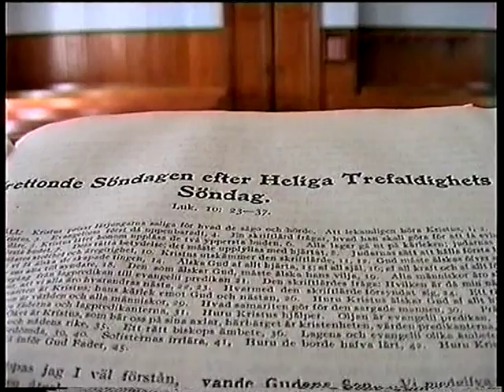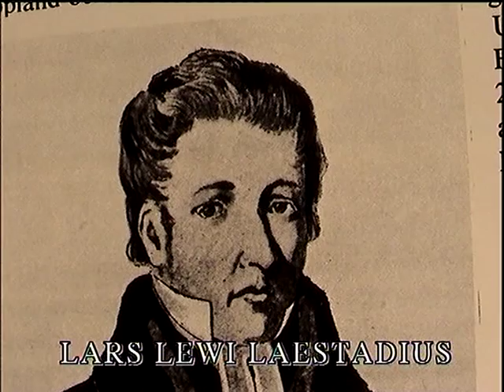Sveriges Sydligaste Laestadianska K-märkta Kapell i Sommen, Småland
Sionskapellet i Sommen som är en Kulturmärkt byggnad från år 1919. Sveriges sydligaste Laestadianska kapell helt i originalutförande. Sommens hembygdsförening disponerar idag kapellet. Det ligger 12 km norr om Tranås mitt i samhället Sommen. Rörelsen, som är uppkallad efter Lars Levi Læstadius, spred sig snabbt över Nordkalotten, där den fortfarande har ett stort inflytande i vissa bygder i bl a Malmfälten och Tornedalen. Hos samerna kom den att förändra mångas liv.
Rörelsen har senare även spridit sig till USA.